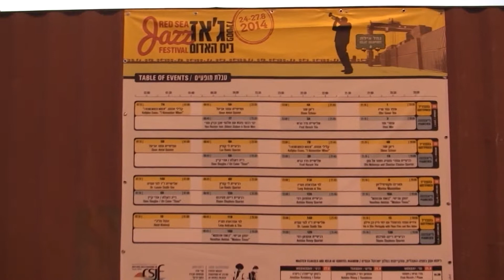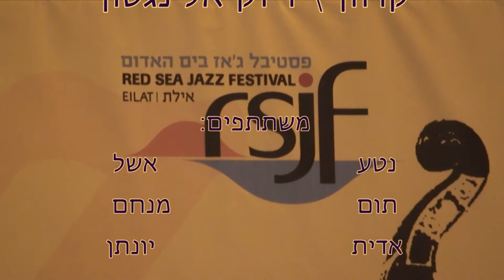פסטיבל הג'אז אילת - תוכנית הצעירים - אוגוסט 2014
תוכנית הצעירים התקיימה לפני פסטיבל הג'אז באילת, אוגוסט 2014. התוכנית כללה סדנאות, כיתות אמן, נגינה בהרכבים ועוד.
בקטע, נגינה של "קרוון" מאת דיון אלינגטון.